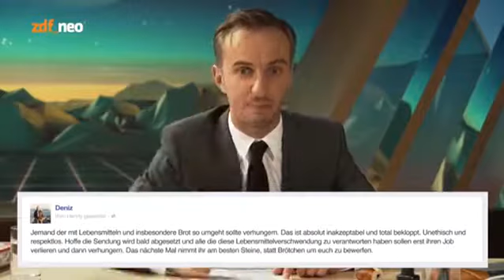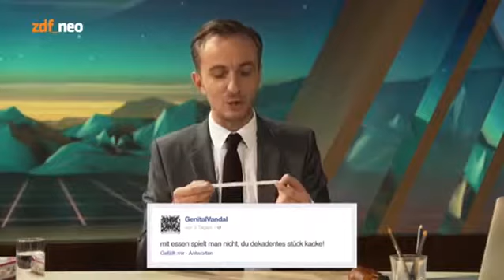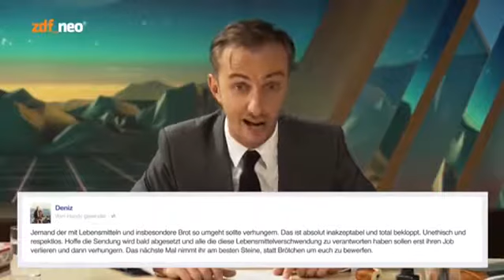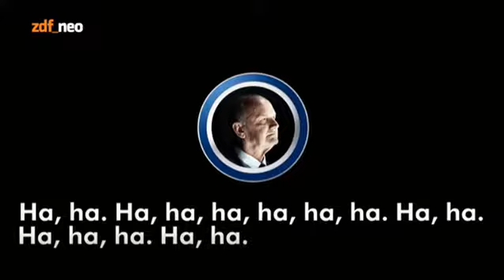Neo Magazin Royale S06E07 vom 17.03.2016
Alle Rechte liegen bei zdf_neo und der btf. Folge 22 – Mit den besten Abgaswerten ihrer Klasse Gast: Oliver Kalkofe, vomWindeVWt Heute Abend fallen Stimmung und Niveau schneller, als David.

Alle Rechte liegen bei zdf_neo und der btf. Folge 22 – Mit den besten Abgaswerten ihrer Klasse Gast: Oliver Kalkofe, vomWindeVWt Heute Abend fallen . Alle Rechte liegen bei zdf_neo und.

Alle Rechte liegen bei zdf_neo und der btf. Kommando Norbert Blüm Gast: Serdar Somuncu, iBibi Freuen Sie sich auch diese Woche wieder auf beste und zeitgemäße Unterhaltung aus dem Studio.